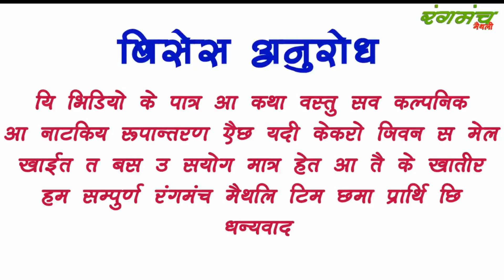मास्टर के बनेलक मुर्गा || Maithili Comedy Video || Sutkun Mishra and Fuchkun Lal Special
मैथली संगीत और मिथलांचल के  बिसायबस्तु के नाटकीय कॉमेडी रूपांतरण सहित के छोट वीडियो कथा सब आहासब के समछ में हम सब पसकैके कोसिस में छि कोनो सलाह सुझाब या त कमेंट में जरूर राखब।